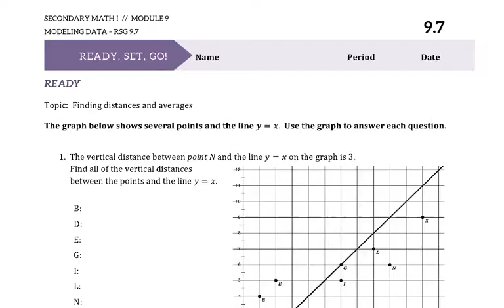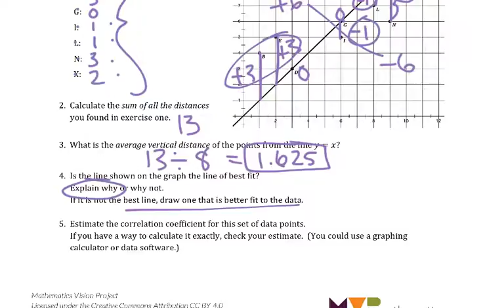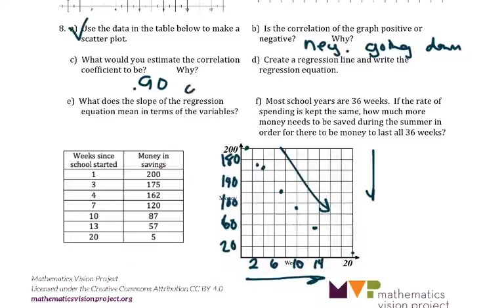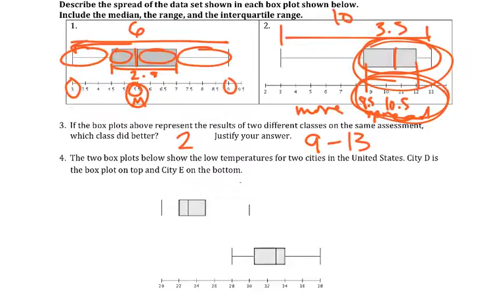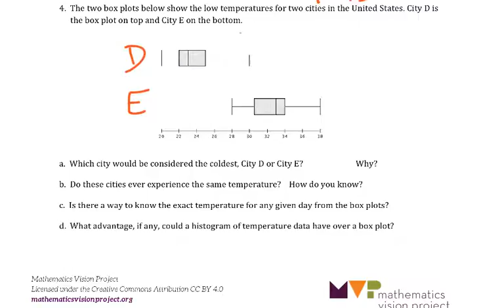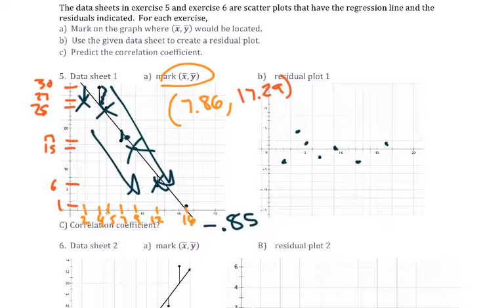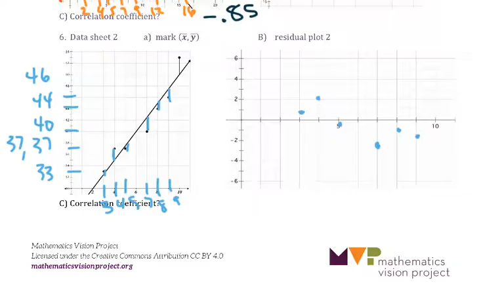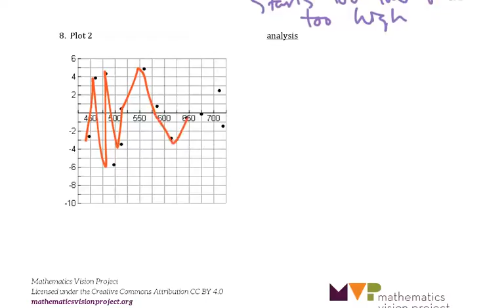Math 1 Ready Set Go 9 7 & 9 8